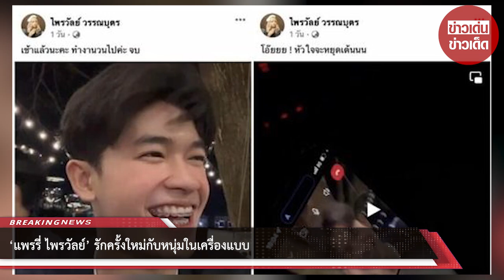‘แพรรี่ ไพรวัลย์’ รักครั้งใหม่กับหนุ่มในเครื่องแบบ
เทศกาลวาเลนไทน์ทั้งที ก็เปิดตัวไปเลยสิคะ สำหรับ แพรรี่ ไพรวัลย์ วรรณบุตร ครีเอเตอร์ชื่อดัง
ที่เมื่อวันที่ 14 ก.พ. 66 ที่ผ่านมาทำฮือฮาสนั่นไปทั้งโซเชียล กับการเปิดตัวหนุ่มหล่อ ถือดอกไม้ช่อโต
พร้อมกระดาษโน้ตเขียนข้อความไว้ว่า เป็นแฟนกันนะคะ จาก พี่Parry ขอถามจุดเริ่มต้น เจอกันยังไง
ทีมงานเวลาแต่งหน้านางชอบเปิดเพลง นางเป็นแฟนรายการ ชิงช้าสวรรค์ แล้วน้องคนหนึ่งเป็นเด็กนักเรียน
อยู่ประโคนชัย เป็นนักแสดง แล้วทีนี้เราก็ได้ดูก็ชอบ น้องคนนี้น่ารักดี ก็หันไปถามพี่เขา ไปดูซิน้องเขามีไอจีไหม
ไปติดตามไอจีน้องดีกว่า นางก็ไปหาไอจีมาให้ แต่เอาจริงๆ คือหามาผิดคน เป็นคนละคนกัน น้องในรายการอีกคนหนึ่ง
นางดันไปเอาคนนี้คือน้องฟอร์ดมาใหดู เป็นบุพเพหรือเปล่า ก็น่าจะใช่ก็ได้ เมื่อวันที่ 13 ก.พ. ก็ไปหาร้านดอกไม้ที่บุรีรัมย์
ว่ามีบริการส่งไหม ก็ส่งดอกไม้ไป ก็เลยตัดสินใจส่งดอกไม้ไปให้น้องเขาที่มหาวิทยาลัย พร้อมกับช็อตโน้ต ก็บอกไปเลยว่า
เป็นแฟนกันนะคะ เขาตอบว่า ก็ในคลิปไงคะ พูดหน่อยๆ ยืนยัน ก็พยายามถามนะ น้องเขาก็บอกว่าให้คุยกันไปก่อน
หนูก็ถามคุยกันในฐานะอะไร เพื่อนเหรอ พี่น้องเหรอ คุยกับแบบไหน คุยกันก็เป็นแฟนกันไหมจะได้ชัดเจน หนูก็ไม่อยากโดนดราม่าอีก
เดี๋ยวก็มาหาว่าหนูมโน เมื่อวานก็ถามย้ำอีกรอบหนึ่งว่าเป็นแฟนกันใช่ไหม แล้วน้องตอบว่า เป็นแฟน ก็ค่อนข้างชัดเจน ก็ใช่
แต่ก็เป็นฟีลลืมถามเขา ลืมถามน้องด้วยตัวเองไปนิดนึง แต่จากนั้นชั่วโมงเดียวก็โพสต์ใหม่เลย ปิดแล้วเปิดเลย เดี๋ยววันนี้อาจจะปิดอีกก็ได้ค่ะ
ได้คุยกันไหมเรื่องความเป็นส่วนตัว หรือบางทีน้องเขาไม่อยากให้เอิกเกริกหรือเปล่า คุยกับน้อง คุยกันทุกอย่างว่าน้องโอเคไหม ไหวไหม
ก็พยายามให้พื้นที่ความเป็นส่วนตัวน้องนะ ก็พยายามไม่เยอะไป ให้น้องมีพื้นที่ส่วนตัวเหมือนกัน ฟีดแบ็กเป็นยังไงบ้าง
ของหนูไม่ค่อยมีอะไร แต่ของน้องเขามี เมื่อวานเขาก็บอกว่าเขาไปออกกำลังกายก็มีคนมองเขาเยอะขึ้น เพื่อนก็มีแซวเขา

ขอขอบคุณข้อมูลจาก: topnewsroom

00:00 - Intro
00:10 - News
01:00 - Minute